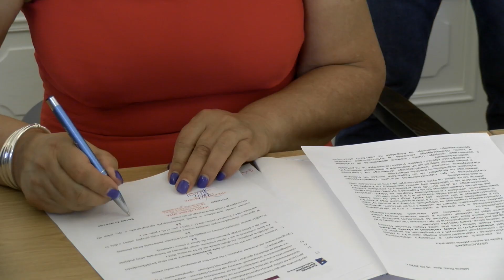Sprzęt komputerowy dla dzieci z pieczy zastępczej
100 zestawów komputerowych a także  rzutniki i środki ochrony osobistej w postaci maseczek, rękawiczek i środków dezynfekcyjnych trafiły dziś do rodzin zastępczych i placówek opiekuńczo-wychowawczych z terenu Jeleniej Góry.

A to wszystko dzięki pozyskaniu ponad 460 tysięcy złotych.